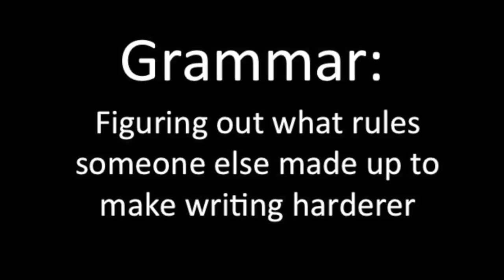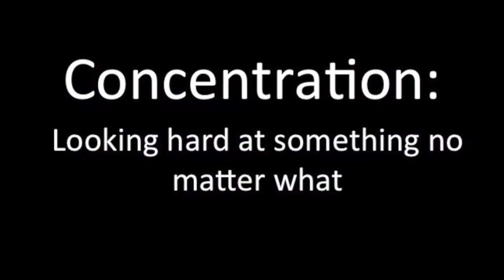Friendship 1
Friendship: Spending time with someone you trust and enjoy!